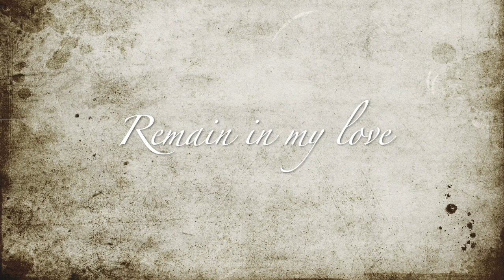REFLECTIONS by Fr. John - Remain in my love, that your joy might be complete (Homily on May 6, 2021)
BPI CHECKING ACCOUNT :
RCBP-ST PIUS OF PIETRELCINA (PADRE PIO) 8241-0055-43

Composed by Maestro Vehnee Saturno